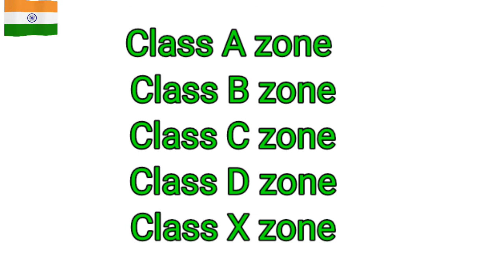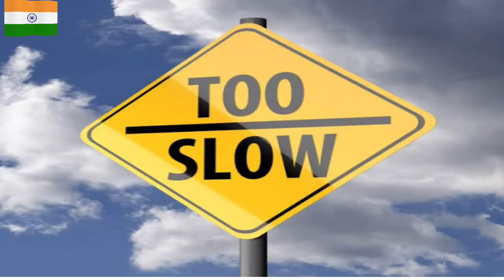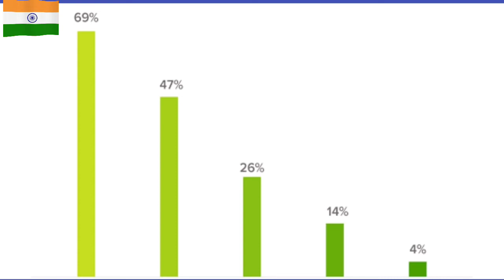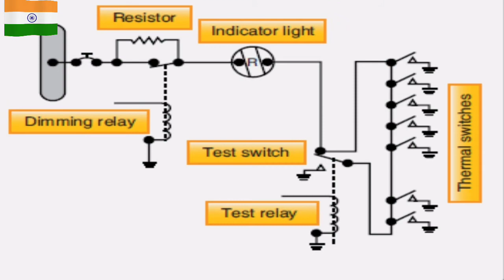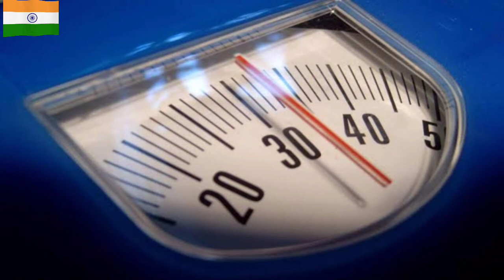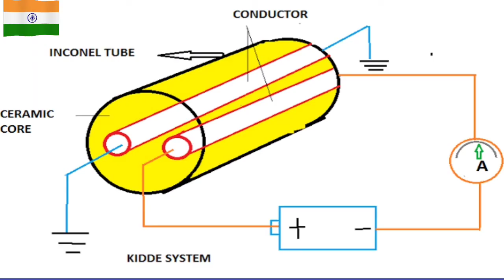Fire detection system & fire zones in Hindi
In this video, we explore Fire Detection Systems and Fire Zones in aircraft, emphasizing their significance in ensuring safety. Key topics include:

Fire Detection Systems:

Overview of various fire detection technologies used in aircraft, including smoke detectors, heat sensors, and flame detectors.
Explanation of how these systems operate and their role in early fire detection.
Discussion of the placement of detection systems in critical areas of the aircraft, such as the engine compartments, cargo holds, and passenger cabins.
Fire Zones:

Definition of fire zones in aircraft, referring to designated areas where fire protection measures are implemented.
Identification of different fire zones within an aircraft, including:
Engine Zones: Areas surrounding the engines where fire risks are higher.
Cabin Zones: Passenger and crew areas requiring fire safety measures.
Cargo Zones: Spaces where cargo is stored, often equipped with specialized fire detection and suppression systems.
Importance of compartmentalization in fire zones to limit fire spread and enhance safety.
Understanding fire detection systems and fire zones is crucial for maintaining safety in aviation operations.

Landing gear--

Aircraft fuel system--